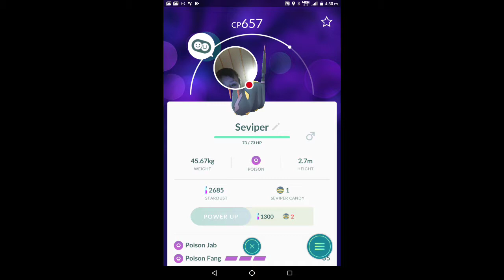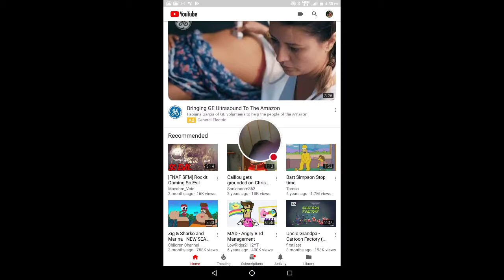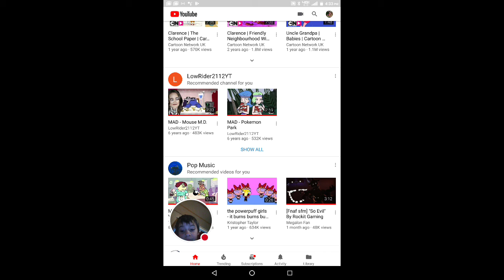My Pokémon GO Stream